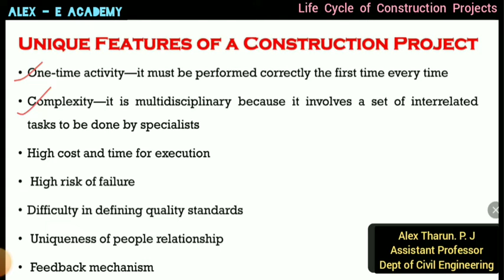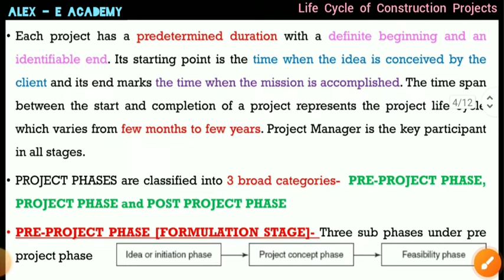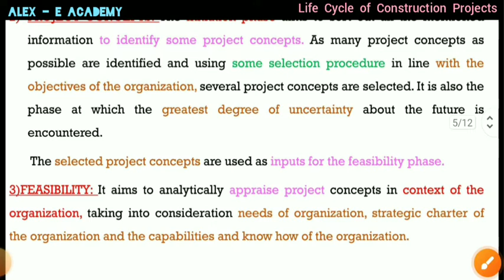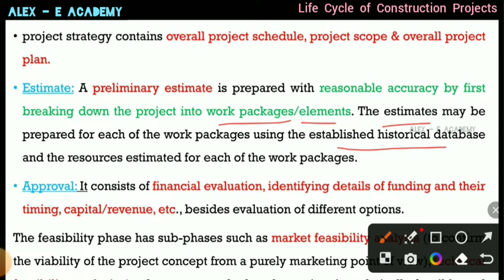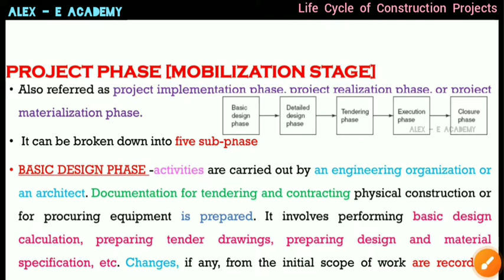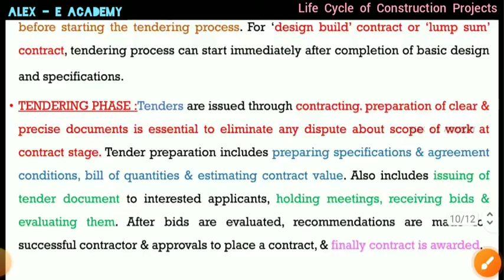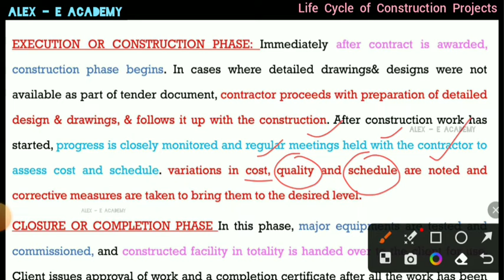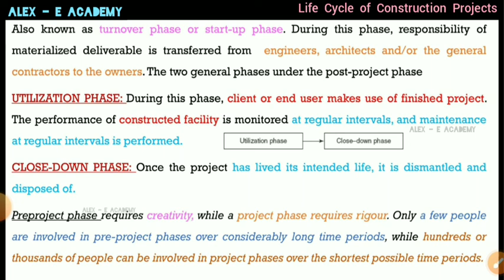CET - 309 - CTM | Life Cycle of Construction Projects | Mod 4 - Lec 2 | S5 KTU - 2019 Scheme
Life Cycle of Construction Projects